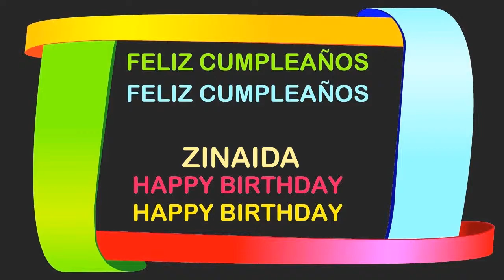Zinaida Birthday Postcards & Postales